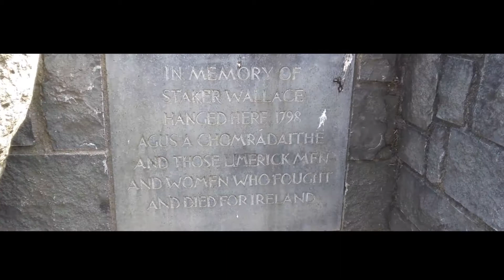The Kilfinnane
Tune #17 - The Kilfinnane

Number 17 on my tour "Around Ireland in 80 Tunes" was the little town of Kilfinnane. Far out in the Limerick countryside I found myself playing this lovely little tune in the late May sunshine, much to the bemusement of the few locals that were about.

A massive thank you to Emma Dawson for editing the video and making it pretty.